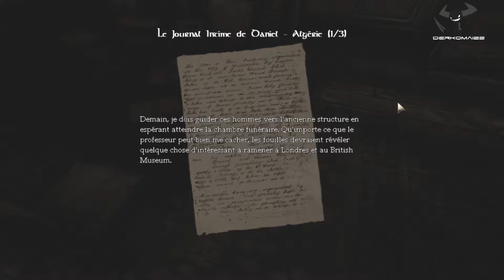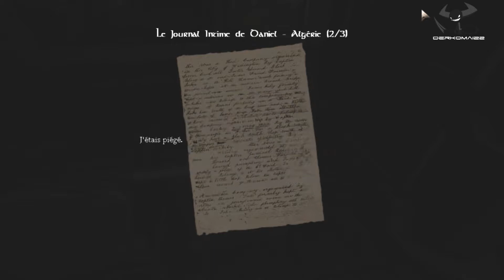Amnesia - 02 - Le piano hanté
Je me demande si ce jeu ne devrait pas plutôt s'appeler Dementia...